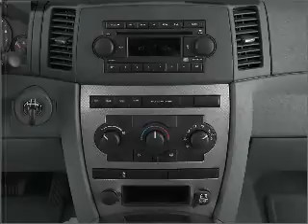2007 Jeep Grand Cherokee - CHICAGO IL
Year: 2007
Make: Jeep
Model: Grand Cherokee
Trim: Limited
Engine: 5.7 liter 8 cylinder 16 valve
Transmission: Automatic
Color: Stone White
Mileage: 45006
Address:
5950 NORTH WESTERN AVE